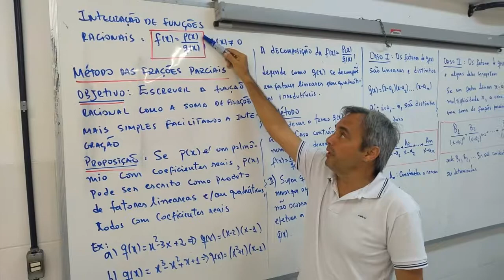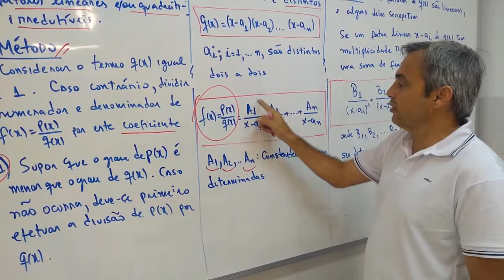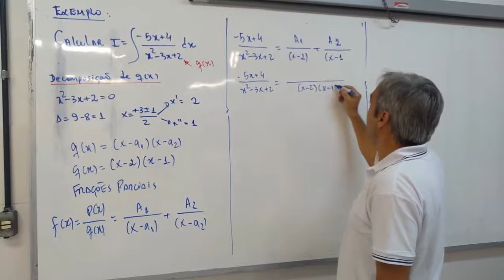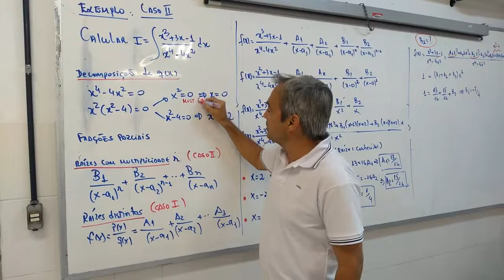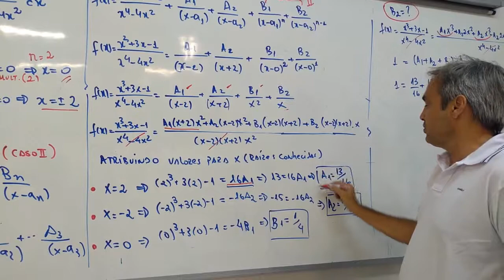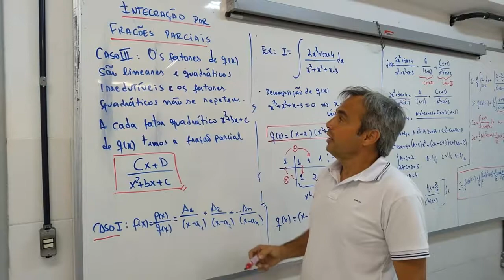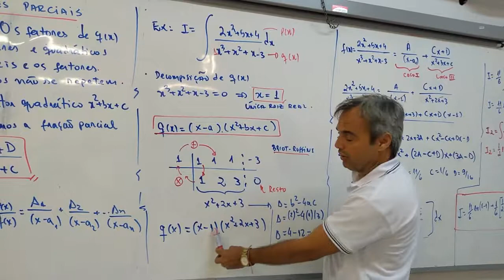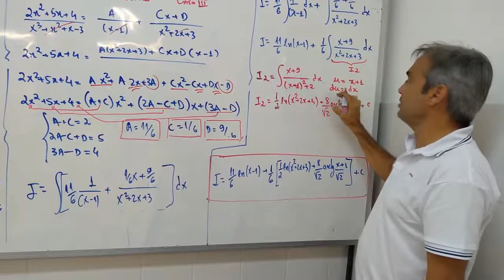Cálculo Integral -Método de Frações Parciais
Vídeo mostra o Método de Frações Parciais para integração. São apresentados três casos de um total de quatro
Referenciais
FLEMMING, Diva Marília; GONÇALVES, Mirian Buss. Cálculo A. Pearson Educación, 2007.